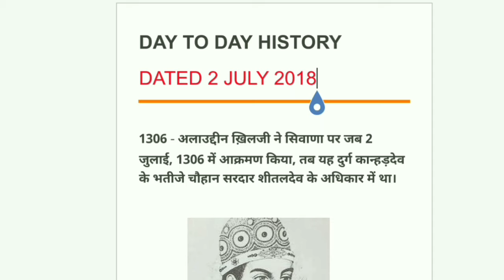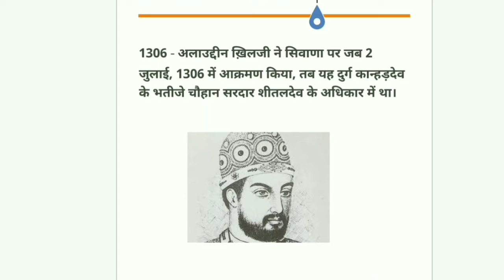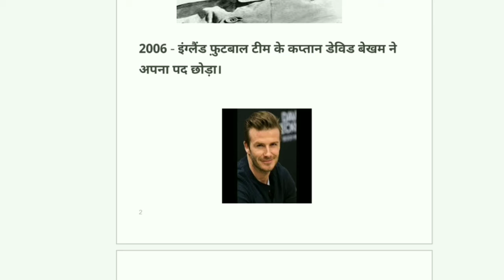DAY TO DAY HISTORY 2 JULY 2018 MVJOBSOFFICIAL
हैंलो फ्रेंड्स MVJOBSOFFICIAL के ऑफिशियल यूट्यूब चैनल पर आप सभी का स्वागत है। दोस्तों MVJOBSOFFICIAL  YOUTUBE CHANNEL  पूरी तरीके से गवर्नमेंट एग्जाम के तैयारी के लिए डेडिकेटेड है ।  हमारी नई श्रृंखला जिसका नाम है DAY TO DAY HISTORY और इस श्रंखला में हम जानेंगे कि आज का दिन इतिहास की दृष्टि से किस प्रकार से महत्वपूर्ण है।
 MVJOBSOFFICIAL  YOUTUBE CHANNEL गवर्नमेंट फॉर्म को भरने से लेकर के उसके तैयारी तक की सारी वीडियोस और तैयारियां उपलब्ध कराई जाएंगी।